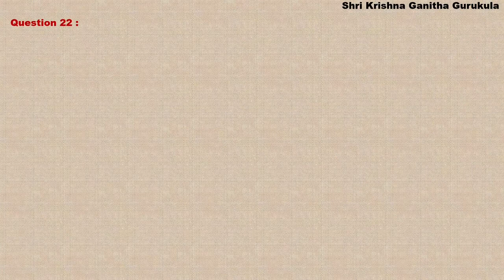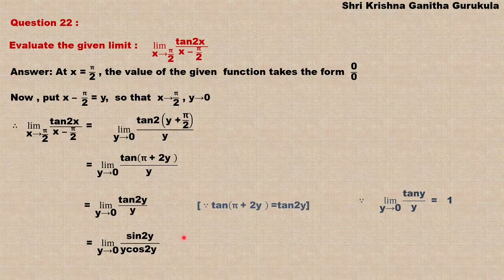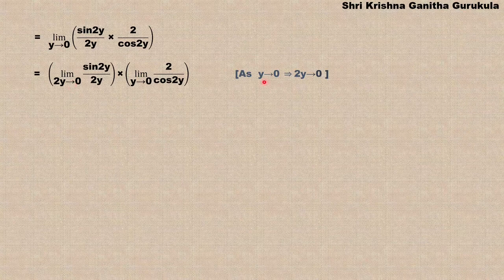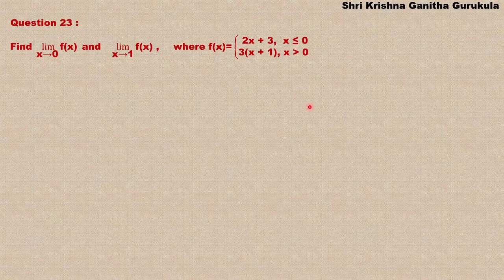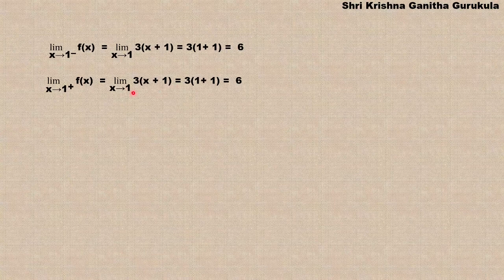1st PUC Maths Limits and Derivatives L5 Ex 13.1 Q22 and Q 23 |1st PUC Maths in KANNADA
and
My Channel on Cooking